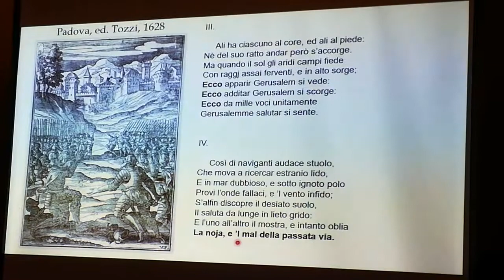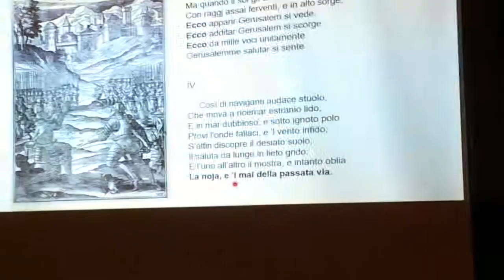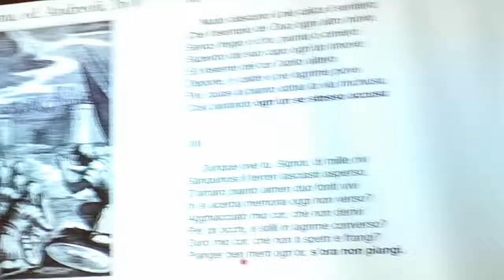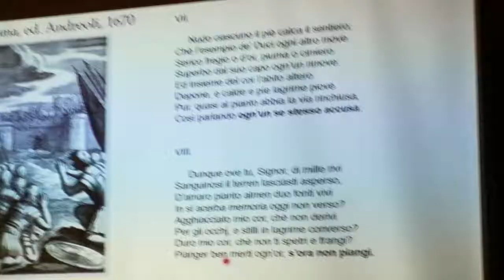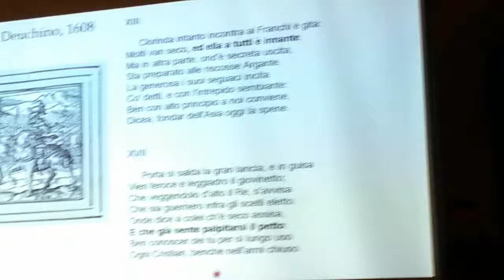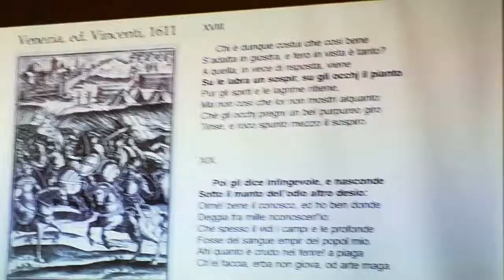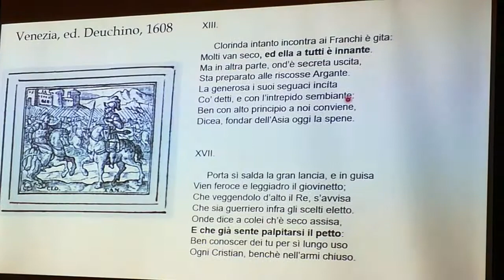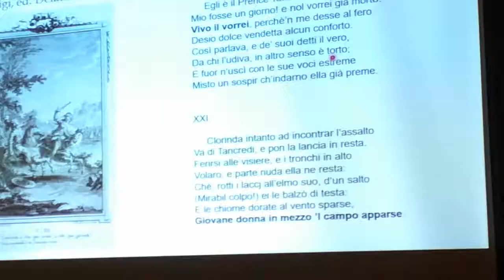Letture Tassiane. La Gerusalemme Liberata.Canto III (1)